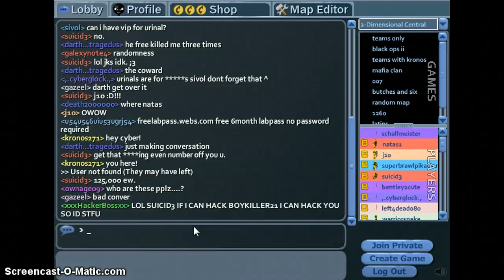u54u546uiu53ugrj54 giving link for free 6 month lab pass.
Against the rules?